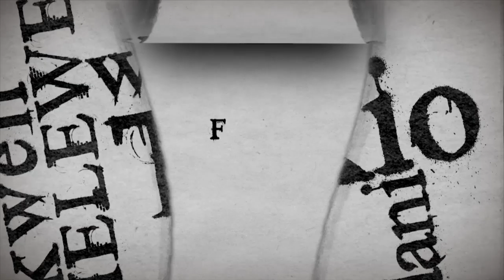KUMEKUCHA TENA / KISHOA AKIRI KUFUKUZWA CHADEMA